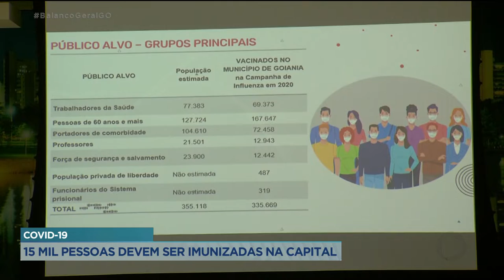COVID-19: 15 MIL PESSOAS DEVEM SER IMUNIZADAS NA CAPITAL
GOIÂNIA VAI RECEBER 30 MIL DOSES DA CORONAVAC NESTE PRIMEIRO LOTE. MAS APENAS 15 MIL PESSOAS DEVEM SER VACINADAS AQUI NA CAPITAL. ISSO PORQUE A VACINA REQUER DUAS DOSES PARA GARANTIR A IMUNIZAÇÃO COMPLETA.